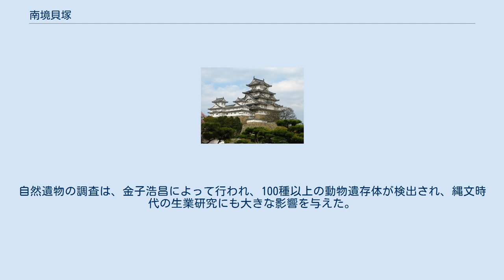南境貝塚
南境貝塚（みなみざかいかいづか）は、宮城県石巻市にある縄文時代早期～晩期の貝塚である。
 南境貝塚 研究史は古く、大正時代には毛利総七郎・遠藤源七の調査が行われた。
山内清男による1929年頃の縄文土器型式編年表には、「ダイギ10＝境1式」、「オオボラPreB３＝境2式」と記載され、それぞれのちの縄文時代中期末葉、後期前葉の標式となる土器型式として示された。
なお、ここでいう「境」は南境貝塚のことである。
しかし、1937年に完成した山内清男の縄文土器編年表には用いられず、陸前の後期編年は（+）（+）（+）（+）とだけ記された。
 戦後の1957年、伊東信雄は『宮城県史』第1巻中の縄文土器型式編年で、後期は南境式・宝ヶ峯式・金剛寺式の3型式からなることが示された。
同じく1957年には、里浜貝塚の発掘調査成果に基づく縄文後期編年「宮戸島編年」が後藤勝彦によって示された。
山内清男編集の1964年『日本原始美術１』の後期編年は伊東信雄の編年表をほぼ取り入れ、南境、宝ヶ峰、（新地）、金剛寺とした。
1965年には林謙作の縄文土器編年が示され、後期は後藤勝彦の「宮戸島編年」をほぼ取り入れた形とした。
 南境貝塚は1966～68年の5次にわたって土取り・開田工事に伴う事前調査が行われ、発掘調査を担当した後藤勝彦がその調査成果をまとめている。
自然遺物の調査は、金子浩昌によって行われ、100種以上の動物遺存体が検出され、縄文時代の生業研究にも大きな影響を与えた。
 また、南境貝塚は骨角器研究でも著名であり、特に楠本政助(1960）によって「古式離頭銛」、渡辺誠(1984）によって「南境型離頭銛頭」の型式分類が行われ、現在でも指標の一つとされている。